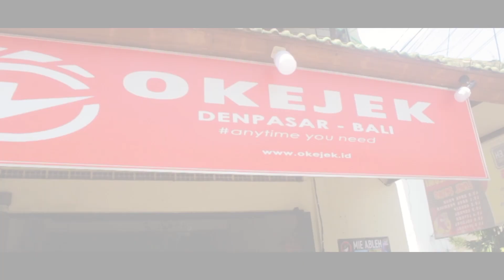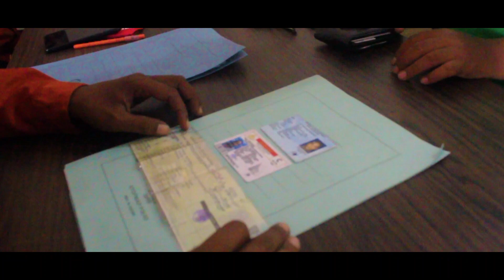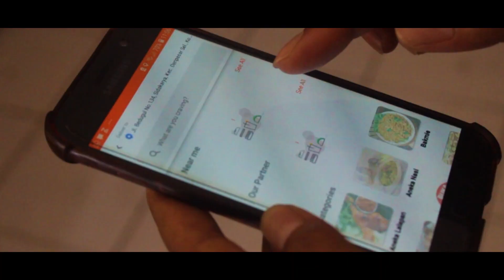Okejek Online.by Jack Lempunk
Suatu kehormatan diberikan kesempatan untuk menyanyikan lagu yg didedikasikan bagi para ojekers online dimanapun berada